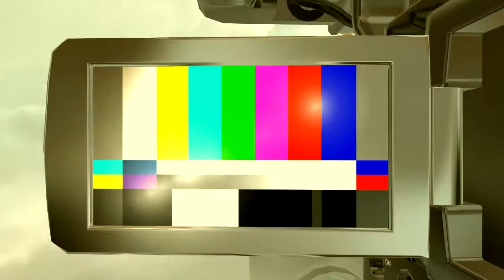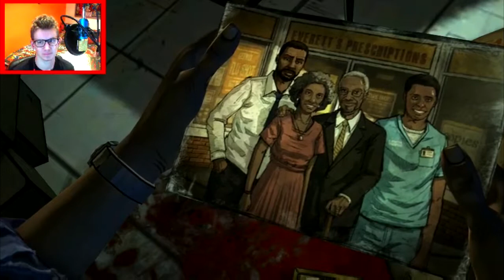Let's Playthrough The Walking Dead | Season 1 | Part 3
Let's Playthrough The Walking Dead is where I will play through the entire first and second season of the Telltales adaptation of The Walking Dead. This will be unedited so we can go through it all together. This is part 3.